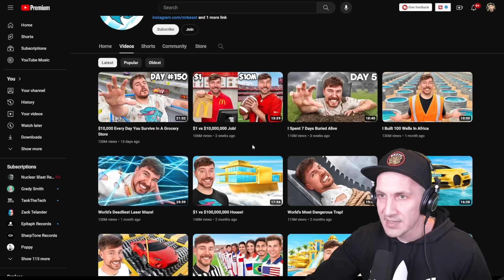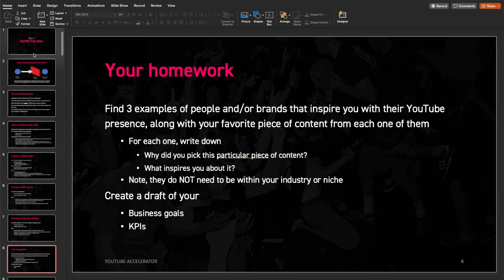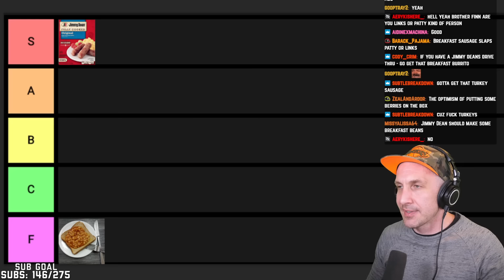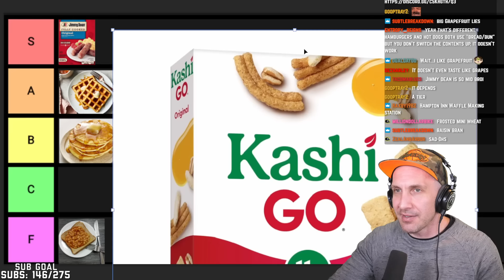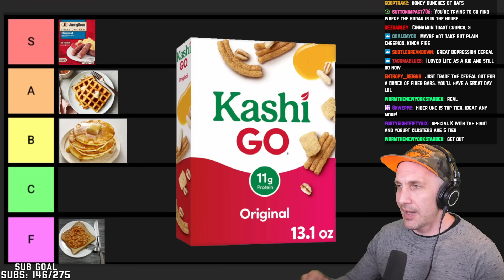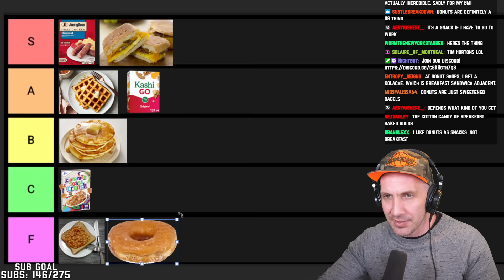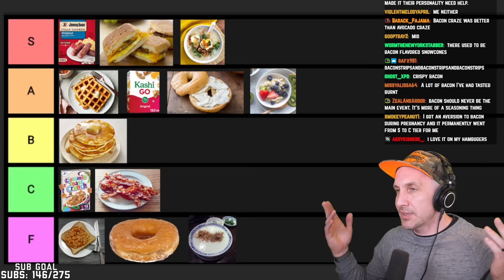Ranking BREAKFAST FOODS (cereal fans in shambles...)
I rank breakfast foods in this breakfast food tier list! Where do waffles, pancakes, oatmeal, cereal, bacon, sausage and more belong on the tier list?